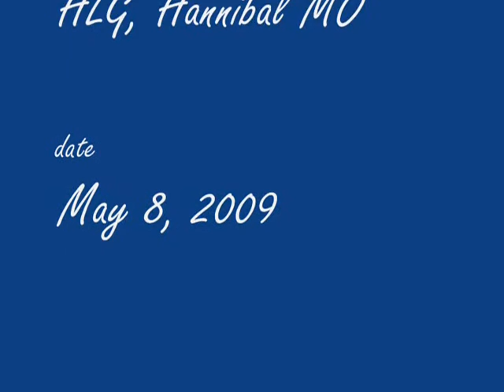E-Flight Ascent Over Hannibal, MO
Onboard Camera Footage from a recent flight over Hannibal-LaGrange College, Hannibal, MO.  A little windy, so some jerks up high... but overall, pretty smooth flight.